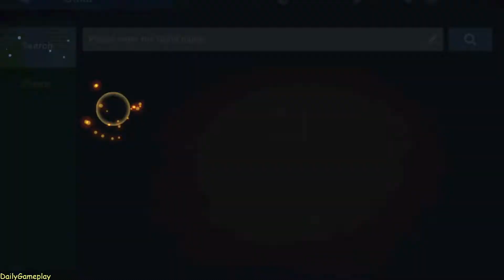Tap Legends: Tactics RPG - Gameplay Part 3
Welcome to the world of Tap Legends and enter the continent of Evloyia! A best adventure awaits, wanna be a brave adventurer and start exploring the world full of excitement and fun at will?
We just can't wait to see you here!
Humm, curious about this world and don't know where to start?
Well, entering a new world without knowing anything is exciting, right? That's what a brave adventurer does!
And don't worry! It'll be totally safe as we've already prepared a nice starting gift and a detailed walkthrough in game for ya!
Pre-register now open! Let's hit those goals of achieving 10K, 100K, 1M pre-registers and win up to 35 Summon Scrolls and 3000 Diamonds FOR FREE! Call up your friends and join the Pre-reg RIGHT NOW!

FEATURES

【Auto combat, Idle style. Battle-and-rest makes it the best!】

Auto-chess mode allows heroes to automatically cast spells throughout the whole process. Easy-to-play operations, short-time and fast-paced battles, fantastic 3D modeling, high-quality animation performance, diverse hero images and dazzling in-battle special effects… ingenious designs are everywhere, making every battle a super cool and shocking experience! Afraid of repeating boring routine and becoming tired? Don't worry, your hero squad will automatically fight for you when you are offline, and you are sure to claim Gold, Exp, equipment and other bountiful resources easily for free every day simply by logging in!

【Collect and cultivate, be a legend on the state!】

Multiple heroes are waiting for your recruitment and training! Go to the tavern to see which powerful heroes you are going to have an adventure with. Here, the concise and limited hero pool spares you from redundant troubles. Each hero has its own unique skills, as well as distinctive faction, race, and class traits. Use your strategy throughout the game, make good use of resources and traits and voila, the legendary team is right on your hands!

【Colorful game modes, amazing adventure experience!】

In the continent of Evloyia, any experience will be exciting. You can tour around to accumulate basic resources in an airship but level up like a rocket. Would like to make a clean sweep of treasures? Infinity Tower is all you need. Heroes there guard treasures you want. Phantasm Maze is the best place for curious adventurers, mysterious and dangerous. And according to surviving adventurers who’ve been there, everything changes every time you enter it... even the rewards you may get. The Rift of Time can reverse time, taking you to the space where ancient Artifacts were hidden. Find them if you dare, a variety of relics would protect you along the way. Go to the Bounty Board to accept Quests and become a dashing bounty hunter? Sounds nice. Still not enough? Then challenge the Brawler Club, the heroes there are incredibly powerful. Be careful, your victory won't be easy, but the rewards awaiting are totally worth a try!

【Duel with elites, the crown awaits!】

No matter what stage you are in, you can find a suitable place for competition. Duel with other adventurers on the current server or across. Do you have the ambition to slash a way out? Can you defeat all elite adventurers and make it to the top? Come to Arena and write the answer with your power!

【Join a guild, unite as one!】

Adventurers do not always fight alone. Rivals or brothers? You can be both at the same time. Form or join a guild, challenge mighty guild bosses with comrades from all over the world, participate in Guild War and dominate! You can also enjoy many customized Guild Technology, getting rewards bonus and power enhancement! Communication has no barrier. You can play with adventurers from all over the world and chat in real time. Our Chat function supports multi-language one-click translation, making everything you want to convey convenient and fun!

No more waiting, now’s the time! Start your journey with your own heroes and head for the the continent of Evloyia now!